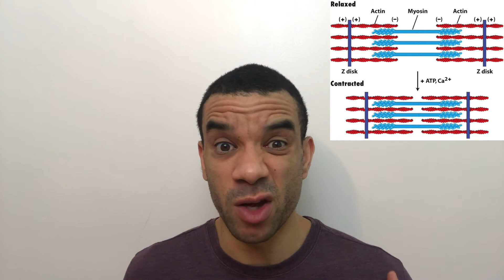Muscle pain after a workout, good or bad?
The key to this question is how soon after a workout?
If you have loads of pain straight after, like straight after you have probably damaged a muscle and more than likely strained it or as it's known, pulled a muscle.
There are three types of muscles cells in your body, cardiac, skeletal and smooth.
Skeletal is the only one that we have actual direct control over.
Skeletal muscle is  made of thousands and in some cases millions of muscle fibres a strain is when you tear a significant number of these fibres. Mild is about 5% rip, moderate is a higher percentage and a full rupture severs the muscle entirely and usually needs surgery to repair it.
Even a mild strain requires at least a weeks rest.
If it's an ache as opposed to pain directly after then that is acute muscle soreness which is likely due to muscle fatigue (tired muscles) a build up of waste products, mostly hydrogen ions due to the production of substances like lactic acid and its subsequent breakdown.  Also there is a build up of fluid which has been sent to the affected muscle to remove aforementioned waste products, this will ease after some rest.
If you feel amazing after the gym but then one-three days later you find you can’t brush your teeth or walk up the stairs because your muscles ache soooooo bad, then that, my friend, is a case of the DOMS
Which stands for delayed onset muscle soreness.
On a microscopic level, your muscles are made up of a number of proteins chiefly actin and myosin fibres. These intertwine and shorten the length of your muscles when you exert a force on them, this can be anything from moving your body parts to walk or throwing some tin around in the gym (lifting weights)
The force of you lifting weights causes the actin-myosin bonds to stretch as they try to prevent the muscle from lengthening under increased force.
Some of these individual pairs are ripped apart.
This causes microtears in the muscle.
This then triggers the recovery and repair process.
You feel stiff because of inflammation in that area.
The blood transports chemicals and white blood cells to the area to help to heal it.
They remove and breakdown damaged cells which allows the muscle to regenerate
After a few days the microtears are repaired but bigger and stronger than before so you can lift even heavier weights.
That is how your muscles grow.
So pain straight after is bad, rest for at least a week.
If you ache directly afterwards that's fine some rest and back in the gym
If you get the DOMS after a day or so thats them gains straight back in the gym but exercise a different muscle group.